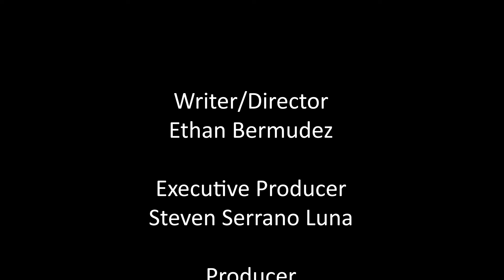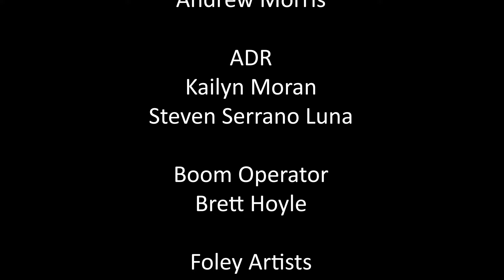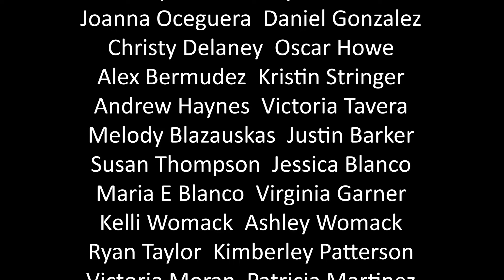A Ride Home - Festival Cut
A Ride Home
Written and Directed by Ethan Bermudez
Director of Photography - Cristian Castillo
Producer - Steven Serrano Luna
Editor - Andrew Morris
This film was student produced at the University of La Verne